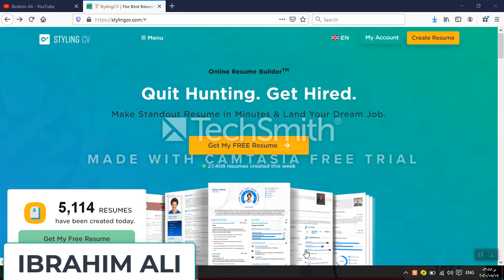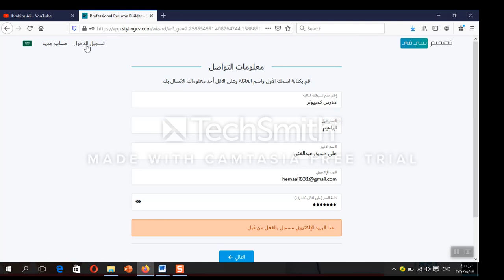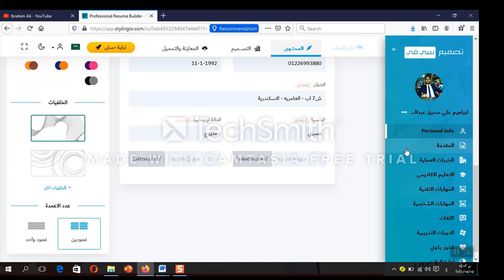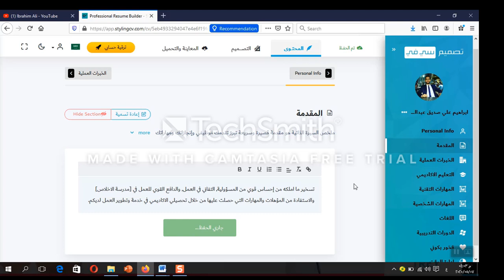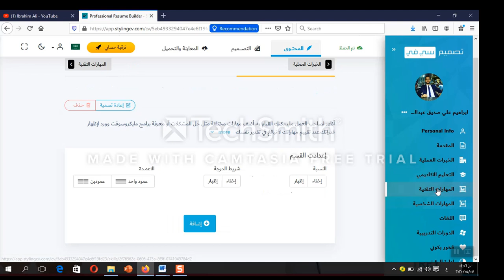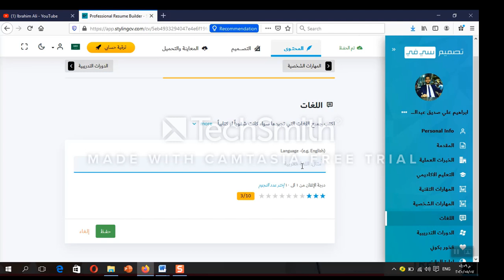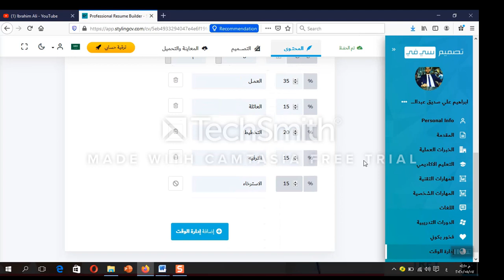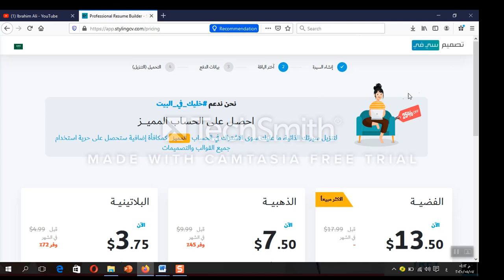كيف يتم إنشاء سيرة ذاتية cv بأحترافية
الموقع